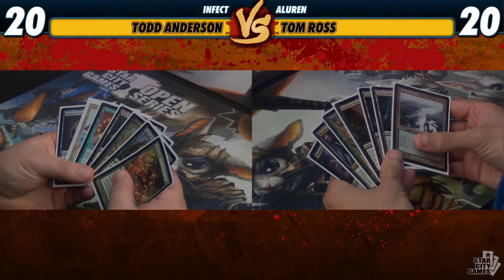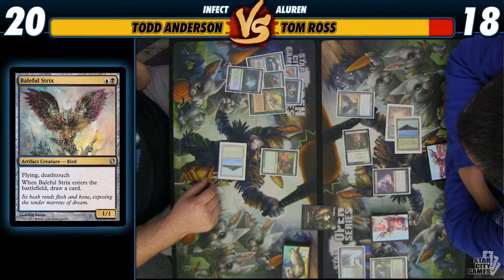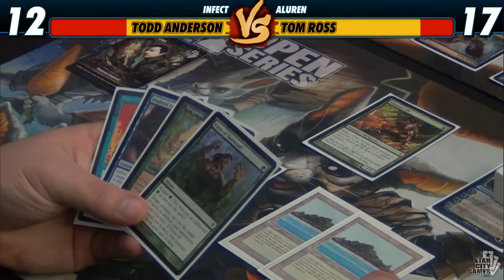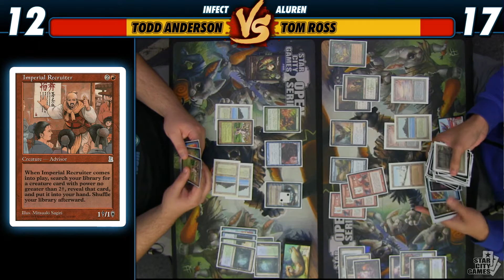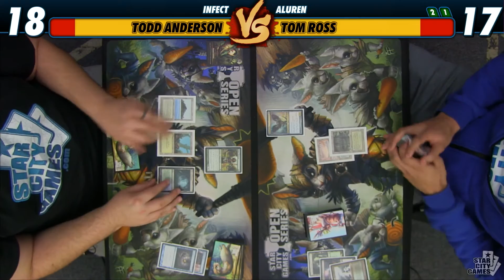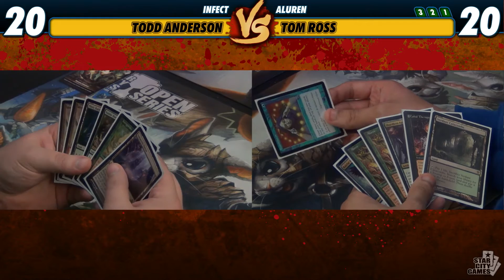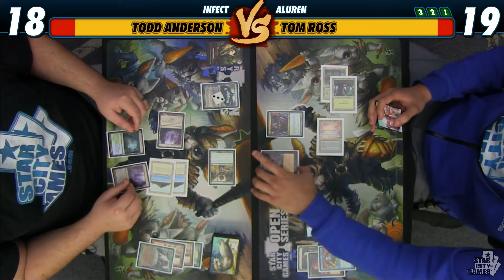10/19/15 - Todd Anderson vs Tom Ross